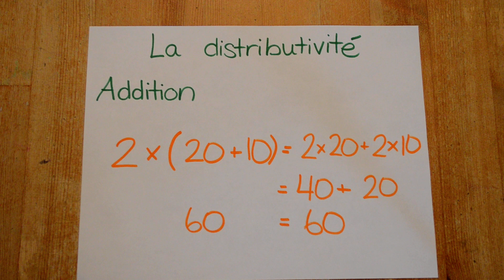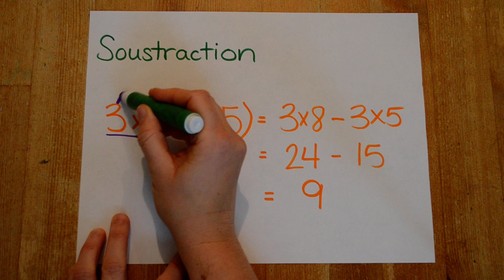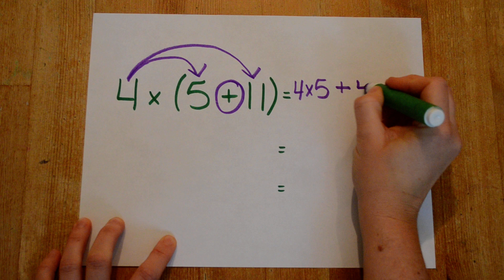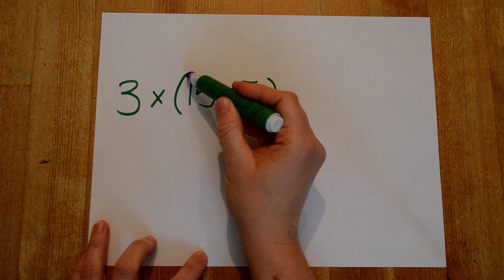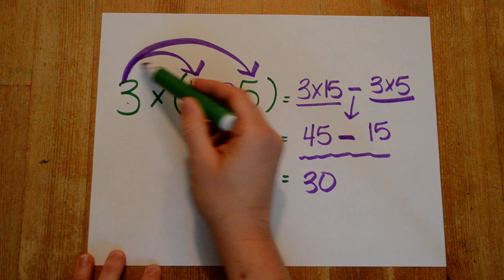Mathématique-la distributivité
Explications pour effectuer la distributivité d'une multiplication à une addition et à une soustraction.